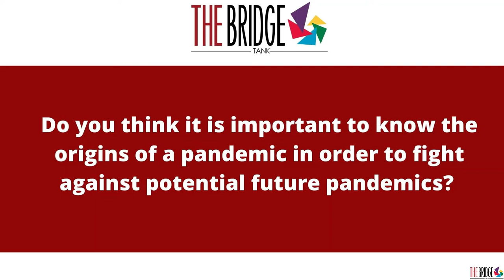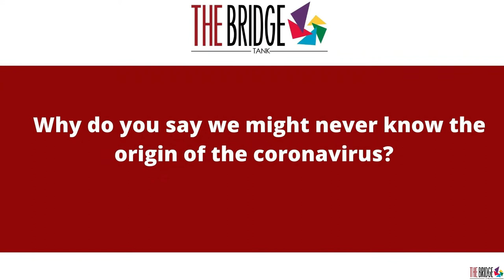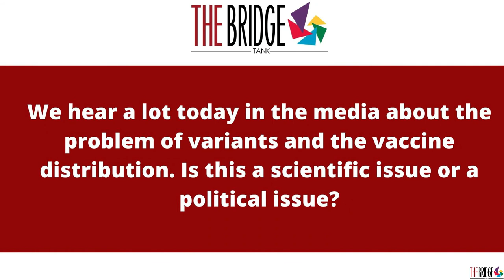Overview of the scientific controversies on the origins and emergence of Covid-19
What lessons have we (should we have) learnt from the Covid-19 pandemic?

According to Dr. Moschos, the health crisis provoked by the outbreak of Covid-19 is symptomatic of the increasing resilience issues faced by citizens of under-developed countries, magnified by environmental instability.

Browsing through scientific debates in virology and epidemiology, Dr Moschos assesses where there is a scientific consensus today, where questions remain and might always remain and, more importantly, puts these in perspective of the inherent limits of scientific protocols.

He then addresses the future: Identifying various factors from the charges against WHO’s mission in China to the rising influence of conspiracy theories on the internet, Dr. Moschos illustrates how, in today’s globalized society, the virus’ impact was not only physical but economic, social and geopolitical.

For Dr. Moschos, what matters is to learn from the pandemic by reinforcing and implementing adequate risk assessment protocol and the necessity of interdisciplinary collaboration across all scientific fields.